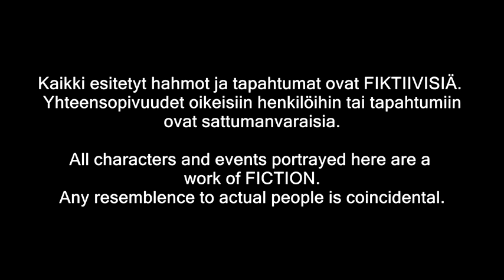HAKKAPELIITTA Battlefield 1